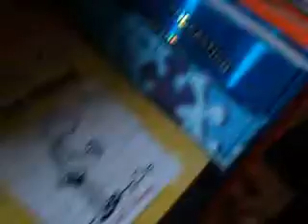EPIC GUITAR!!! part 2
part 2 of my accidental 2 part vlog